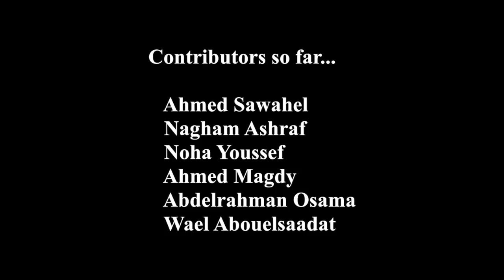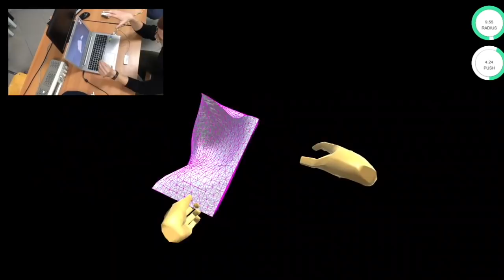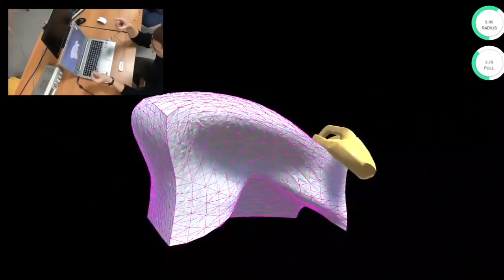Mesh Sculpting using Hand Gestures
A team of students in the GUC HCI course project developed a system for basic sculpting of 3D meshes using hand gestures and tracking. The team used leap motion to track the user hands in 3D space and apply relevant sculpting actions.